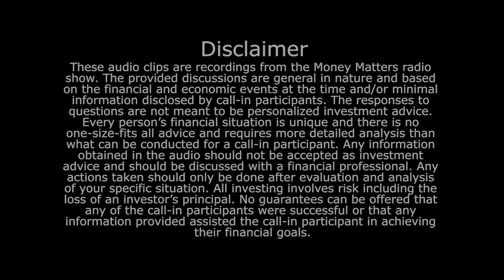The Power Of Amazon And The Fall Of Retail, Part I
It is the 20th anniversary of one of the biggest stocks to ever go public in the United States: Amazon. Wes discusses the narrative around owning a company as solid as Amazon and the emotional fortitude required by investors to stick around through some legendary market corrections.

Original airdate: May 21, 2017 - Hour 3, Monologue.